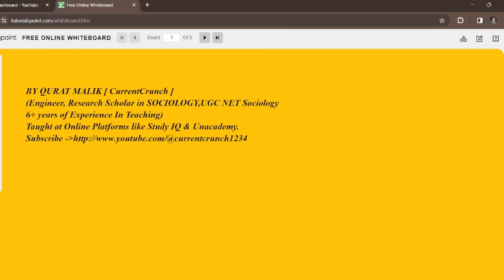LECTURE 2-INDIAN HISTORY-PART 2-JKSSB SUPERVISOR EXAM